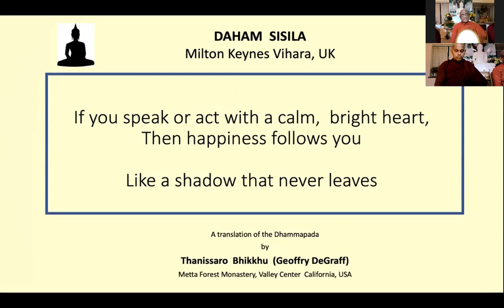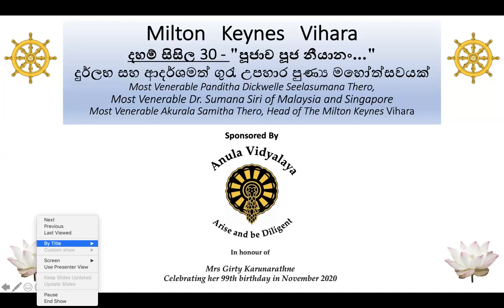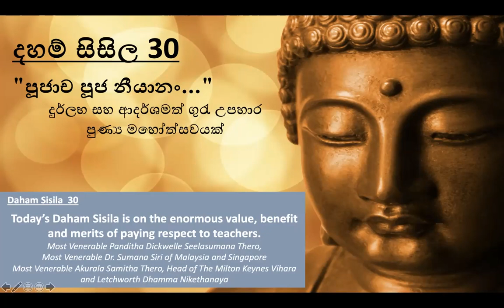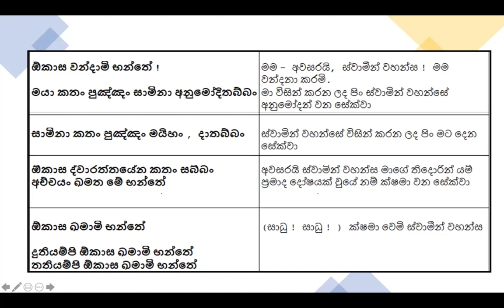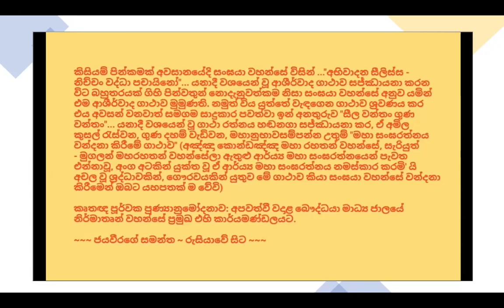Guru Upahara Seth Pethum to Mrs Girty Karunarathne ගර්ටි කරණාරත්න මව්ගේ 99වන උපන්දින ආශිර්වාද පිංකම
දුර්ලභ සහ අදර්ශමත් සදහම් වැඩසටහනක්
A Rare & Exemplary Dhamma Programme

උතුම් ගුරැ උපහාර සෙත් පැතුම් පිංකම
99 වියට පාතබන පිංවත් ගර්ටී කරැණාරත්න ගුරැ මෑණියන්ට නිදුක් නීරෝගී සුභ උපන් දිනයක් ප්‍රාර්ථනා කරමින් ආශිර්වාද කිරීම සහ අනුලා විද්‍යාලීය සියලු ගුරැ උතුමන් බැතිබරව ඇගයීම

Tribute to All Teachers of Anula College & wishing A Very Happy Birthday with good health protection and prosperity to Mrs Girty Karunarathne who celebrate her 99th Birthday.!

30th Daham Sisila Programme - A Special Tribute to Teachers
සුවිශේෂී ගුුරු උපහාරාත්මක 30 වන දහම් සිසිල වැඩසටහන

මිල්ටන් කීන්ස් විහාරය
නොවැම්බර්  මස 15 වැනි ඉරිදා

At Milton Keynes Vihara

Anula Vidyalaya "Arise and be Diligent"

Guru Upagara - Seth Pethum

Special Tribute to Teachers &
In Honour of Mrs Girty Karunarathne
Celebrating her 99th Birthday in November 2020
Held at Milton Keynes Vihara
On Sunday 15th November 2020

Attended By
Most Venerable Akurala Samitha
Head of Milton Keynes Vihara & Letchworth Dhamma Nikethanaya UK

Most Venerable Dickwelle Seelasumana Nayaka Thera
Retired Principal of Vidyathunga College, Wevurukannala Raja Maha Vihara, Matara, Sri Lanka
Advisor to Berlin Buddhist Maha Vihara, Germony

Reverend Dato Dr Sumana Sri of Singapore Malaysia

Mrs Pushpa Padmaperuma Kalubovila
Joined by Mrs Chithra, Mrs Punya, Mrs Kumudu Padmaperuma and Old Anula College Friends of Mrs Pushpa

පූජාච පූජ නීයානං..
ගර්ටි කරණාරත්න ගුරැ මෑණියන්ගේ ගුණ සැමරැම  සහ 99 වන උපන්දින ආශිර්වාද ධර්ම දානමය පිංකම
දායත්වය ගුරැ උපහාර සිංහල ධර්ම දේශනය

ගුරැවරයා පිළිබඳ බුදුන් වදාළ ධර්මය
දේශකයාණෝ: අතිපූජ්‍ය පණ්ඩිත දික්වැල්ලේ සීලසුමන නායක ස්වාමින් වහන්සේ

මෙබදු වටිනා ධර්ම දේශනා පවත්වා උතුම් ධර්ම දානමය පිංකමක් සිදු කර ගැනීමට ඔබත් කැමති නම් අපවෙත දැනුම් දෙන්න

ඔබටත් මෙබදු උතුම් ධර්ම දානමය පිංකමක දායකත්වය ලබාගෙන ඤතීන්ට පිං දීම හෝ අශිර්වාද ලබා ගැනීම කල හැක.

Delivered By Most Venerable Panditha Dickwellle Seelasumana Maha Thera

This Daham Sisila session is about the enormous value, benefit and merits of paying respect to teachers.

The Dhamma programme will be conducted by:
Most Venerable Panditha Dickwelle Seelasumana Thero,
Most Venerable Akurala Samitha Thero (Head of the Centre) and
Most Venerable Dr. Sumana Siri of Malaysia and Singapore.

This is a regular programme hosted by
Milton Keynes Vihara Mindfulness Meditation Centre on Every Sunday.
If you wish to gain The Highest Dhamma Dana Merits Blessings by Sponsoring one these programmes, please let us know

ඔබ සැමට තුනුරුවන් සරණයි.!
May the Triple Gem Bless You All..!